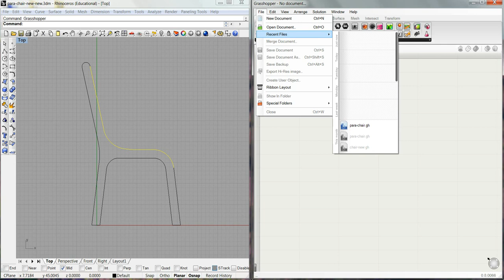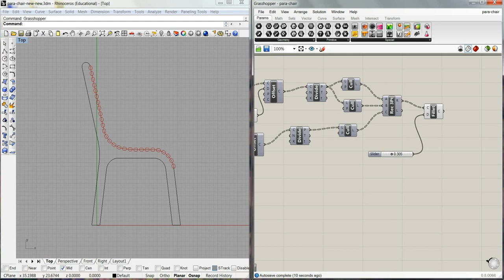Rhino / Grasshopper Parametric Modeling Short Demo with Chair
Parametric modeling allows designers to use mathematics to define geometric shapes. This is a small example of using parametric modeling using Rhino and Grasshopper to determine the spacing, height, width and radius of slats in a model of a chair. A big benefit is that small changes can be made using input parameters without having to redesign the whole chair.

From Wikipedia:

Features are defined to be parametric shapes associated with attributes such as intrinsic geometric parameters (length, width, depth etc), position and orientation, geometric tolerances, material properties, and references to other features. Features also provide access to related production processes and resource models. Thus, features have a semantically higher level than primitive closed regular sets. Features are generally expected to form a basis for linking CAD with downstream manufacturing applications, and also for organizing databases for design data reuse.